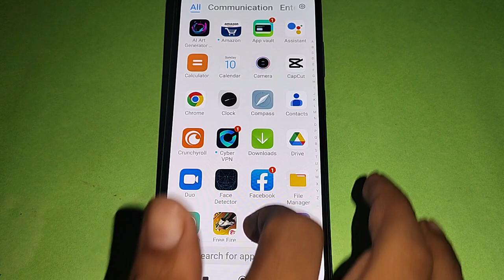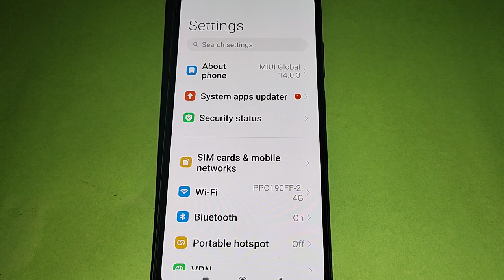How to use game space, redmi 12c game turbo on kaise karen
Best powerful CPU under 10k

60-Inch Tripod with Bag

7 Socket 6A Extension Board